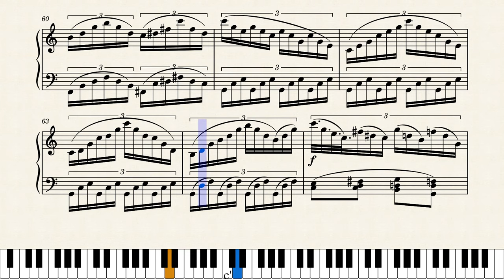Beethoven vs Steibelt (music score by Shad0w)